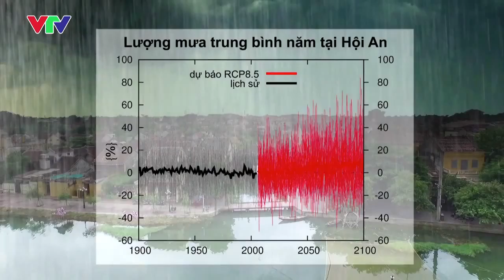Día Meteorológico Mundial 2016 - Español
Nuestro clima está cambiando. No se trata simplemente de una hipótesis de futuro, sino que ya es una realidad. El clima seguirá cambiando en los decenios venideros a medida que se vayan acumulando en la atmósfera más gases de efecto invernadero que atrapan el calor emitidos por actividades humanas.

Los últimos decenios han sido sistemáticamente más cálidos que los anteriores. El período de cinco años 2011–2015 ha sido el más cálido jamás registrado y el año 2015 – con el impulso añadido de un intenso episodio de El Niño– ha sido el más cálido desde que comenzaran las observaciones modernas a finales del siglo XIX.